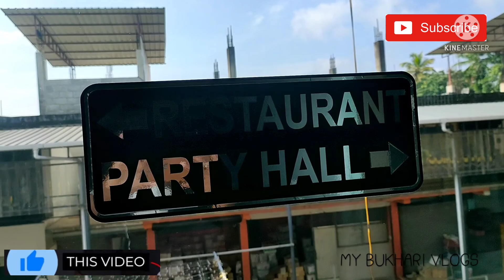মই যত কাম কৰো (Where I Work)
মই যত কাম কৰো (Where I Work) MY BUKHARI VLOGS